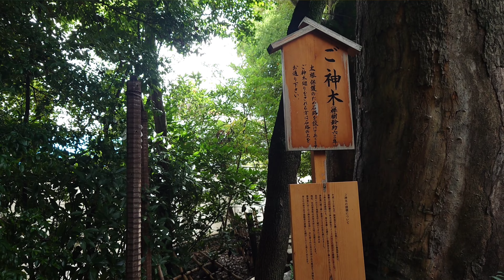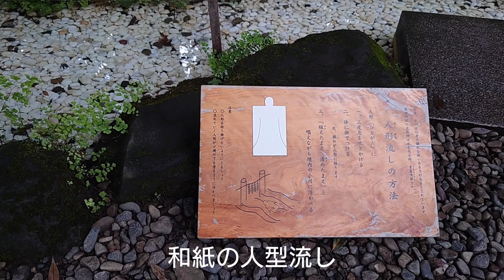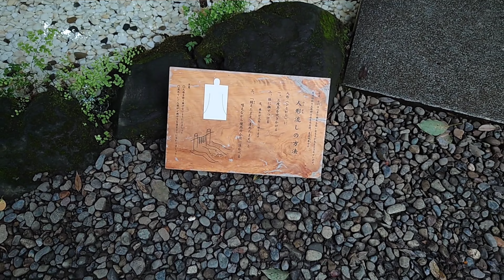埼玉・川越氷川神社で、夏季限定の祭事「縁むすび風鈴」7月2日～9月4日までです。 小江戸川越 川越氷川神社 川越 神社 shrine Little Edo Kawagoe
「縁むすび風鈴」は、縁結びの神様として知られる川越氷川神社の夏の風物詩。

「風が人の想いを運んでくれる」というゆえんから、願いが風にのって神さまに伝わり良いご縁がありますようにと願いをこめた祭事です。
Kawagoe Hikawa-jinja shrine